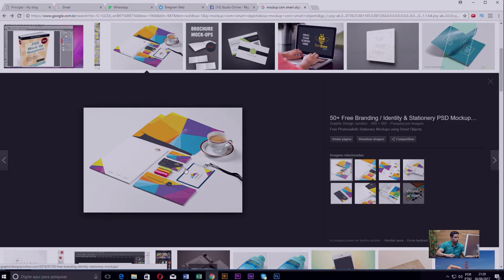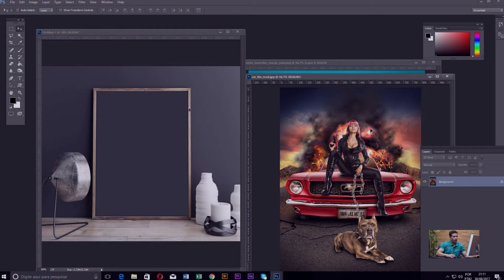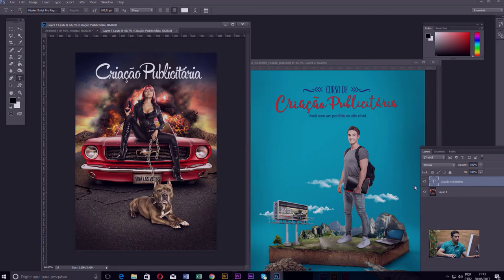Como aplicar um Mockup no Photoshop | Studio Online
Quando você vai criar uma apresentação para um cliente uma boa dica é usar mockups para conseguir apresentar de uma forma mais profissional e ganhar mais tempo, devido a velocidade que esse recurso lhe permite.

Cursos relacionados:

• Photoshop Avançado